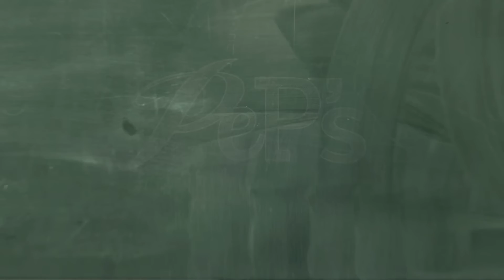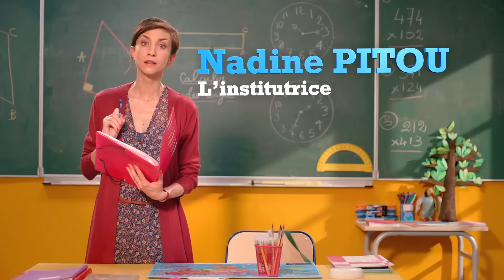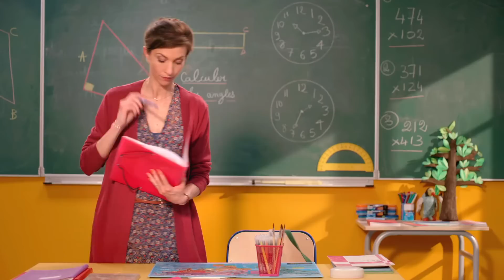PeP's - parents, élèves, profs - Compilation 62 - Les profs 26